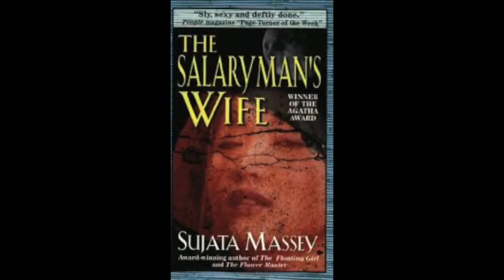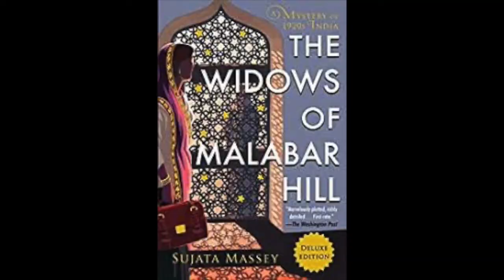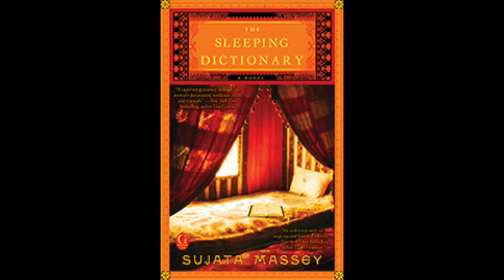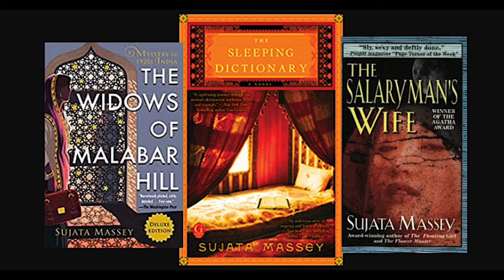Sujata Massey and Libby Hellmann In Conversation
A brief chat about historical novels and series, international themes, and who can write what these days.